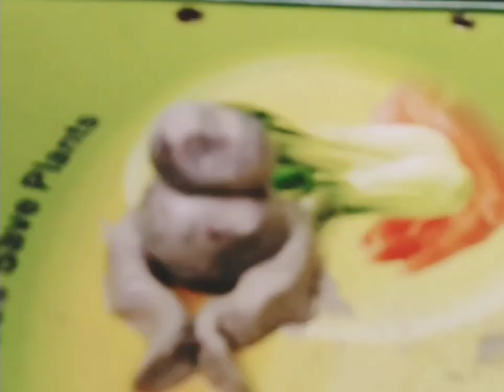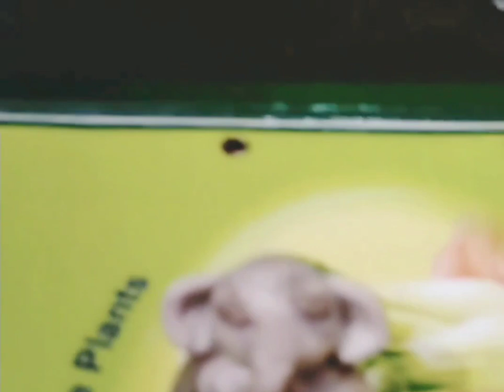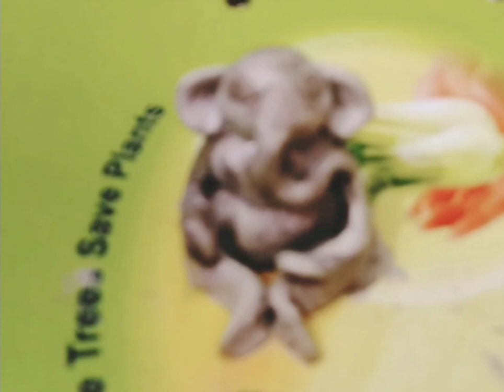Easy Ganesha Making process in clay part -1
Easy Ganesha Making process in clay 🙏🙏